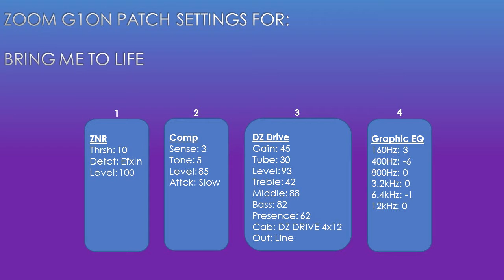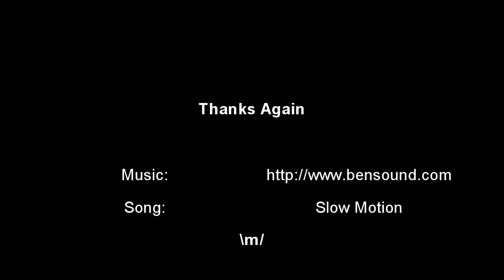Zoom G1on Patch for Bring Me To Life by Evanescence